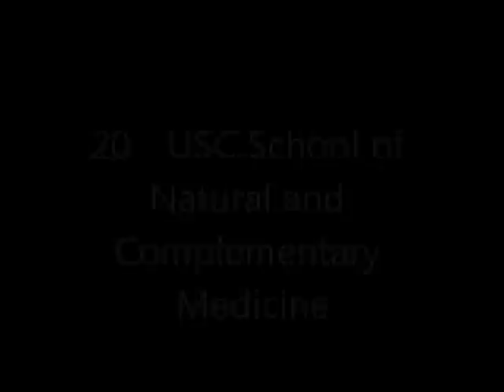Top 25 Naturopathic Schools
List of the Top 25 Naturopathic Schools & Colleges:

1 -- Canadian College of Naturopathic Medicine
2 -- National University of Health Sciences
3 -- Bastyr University
4 -- University of Bridgeport College of Naturopathic Medicine
5 -- Florida College of Natural Health
6 - Boucher Institute of Naturopathic Medicine
7 - Southwest College of Naturopathic Medicine
8 -- Daytona College
9 - National College of Natural Medicine
10 -- Naturopathy College of New Zealand
11 -- The College of Naturopathic Medicine -- UK
12 -- London College of Naturopathic Medicine & Health Sciences
13 - Southern Cross University
14 - The University of Western Sydney
15 - Victoria University
16 - Australian College of Natural Medicine
17 - Australian College of Natural Medicine
18 - Nature Care College
19 - Southern School of Natural Therapies
20 - USC School of Natural and Complementary Medicine
21 - Govt. Naturopathic Medical College - India
22 - JSS Institute of Naturopathy & Yogic Sciences
23 - Shivaraj Nathurapathy and Yoga Medical Collage
24 - Mahavir College of Naturopathy & Yogic Sciences
25 - Alvas College of Naturopathy & Yogic Sciences

It is now possible to study osteopathy in 64 cities across 32 countries thanks to the National Academy of Osteopathy and the National University of Medical Sciences Both schools offer online on-demand or campus based education in osteopathy.
NAO offers a diploma program in osteopathy and a postgraduate fellowship specialty program in osteopathic rehabilitation sciences and NUMSS offers a doctor of osteopathy (DO) and a bachelor of science in osteopathy as well as a master of business administration in health care for osteopaths.
Both schools are accredited members of the Council on Manual Osteopathy Education and their graduates are permitted to write the boards exams administered by the International Osteopathy Examining Board and then to apply for membership to the International Osteopathic Association